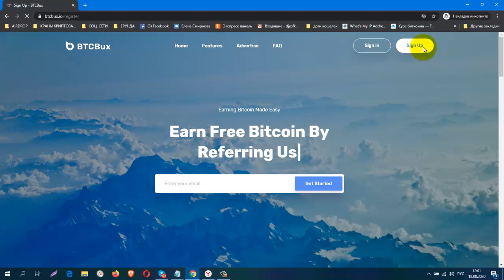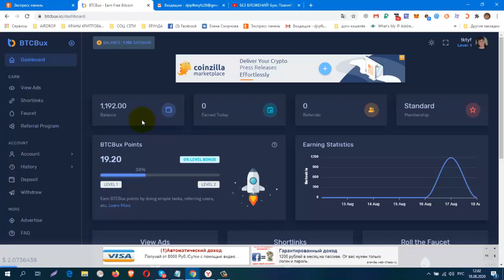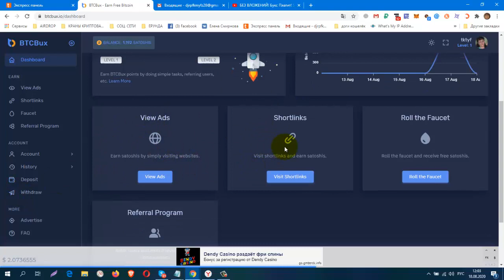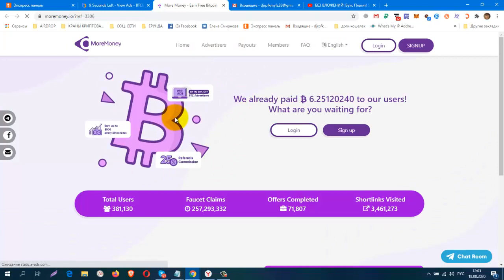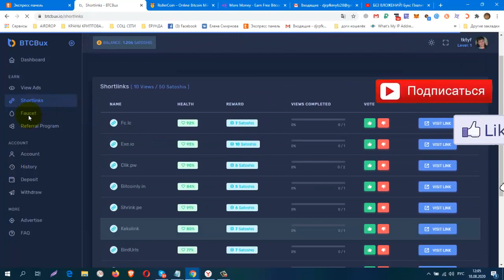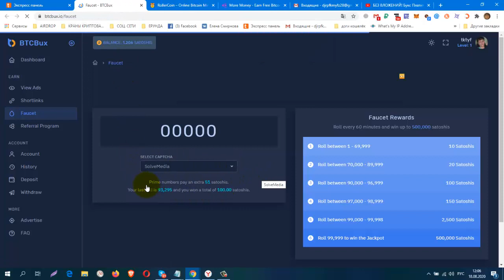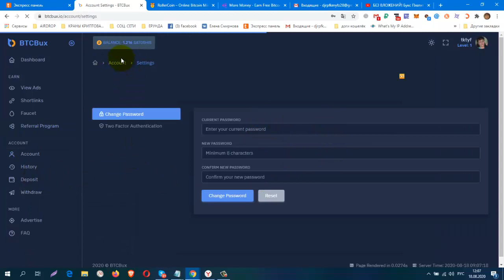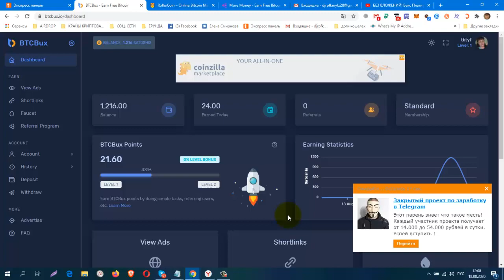Без вложений НОВИНКА! BTCBux , вывод в крипомонетах, рублях, долларах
регистрация
бонус за регистрацию 1000 SATOSHIS
КОШЕЛЁК payeer.
Perfect Money (Перфект Мани).
обменник Magnetic Exchange
регистр.
постепенно будут добавляться новые краны.